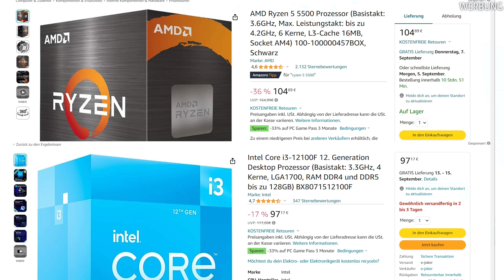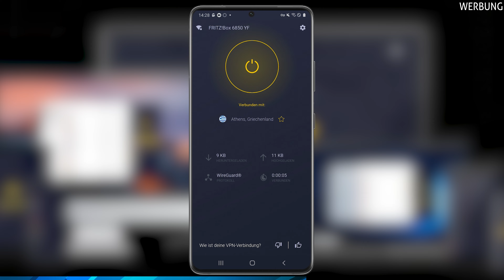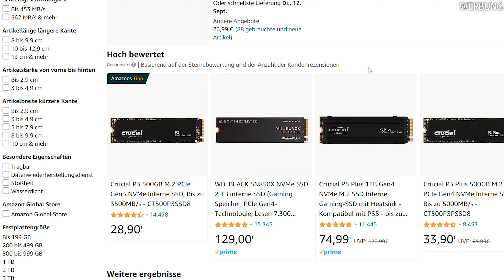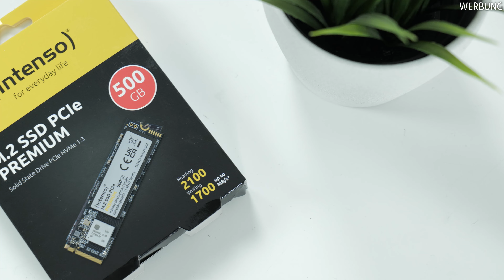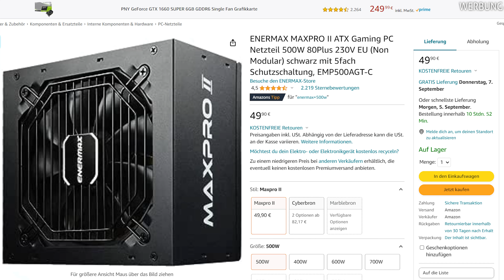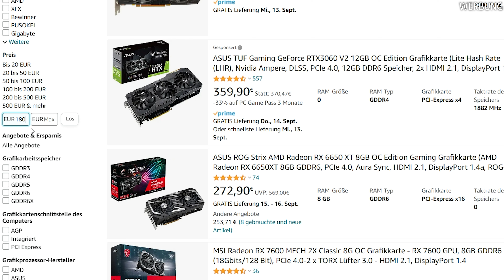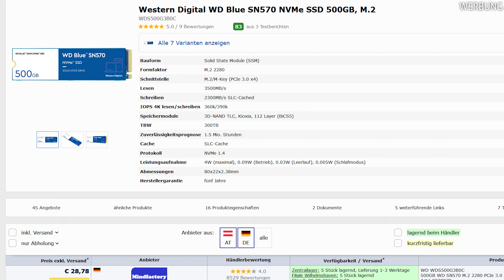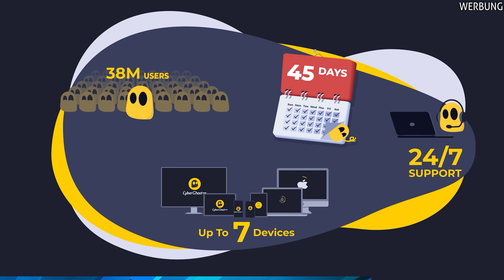500 - 600 Euro GAMING PC BAUEN & TEST | NUR mit Amazon PRIME bauen!!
45 Tage Geld-Zurück Garantie.⭐ 500 Euro - 600€ Euro Gaming PC September 2023 Zusammenbauen & Test. Was passiert wenn man einen kompletten PC nur via Amazon Prime Verfügbarkeit zusammenstellt?. 🔥Die BESTEN Gaming PCs gibt es auf: 🔥✅

Was in diesem Video ist Werbung?
+ ZHR Merch
+ Cyberghost

Inspirationsquelle: ZachsTechTurf